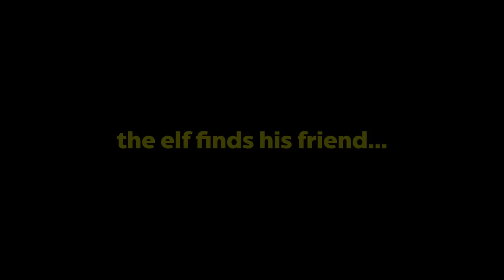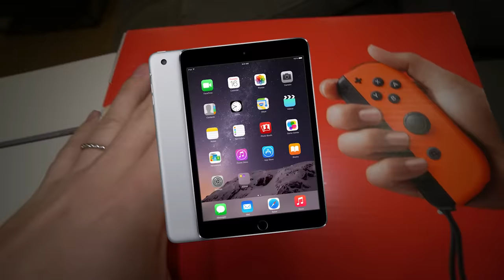ELF ON THE SHELF TOOK MY CAMERA AND RECORDED ME!! (YOU WON'T BELIEVE IT!!)